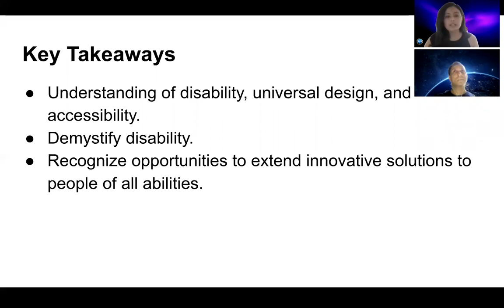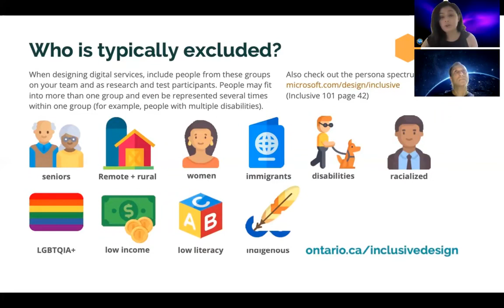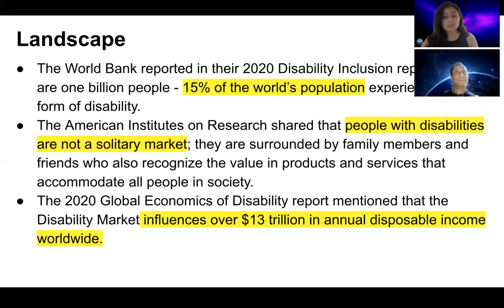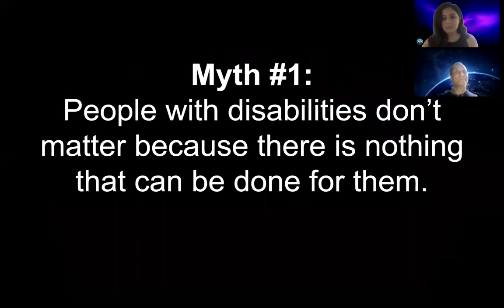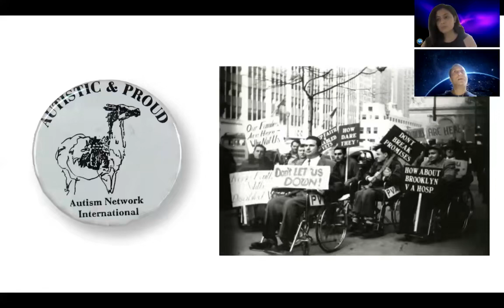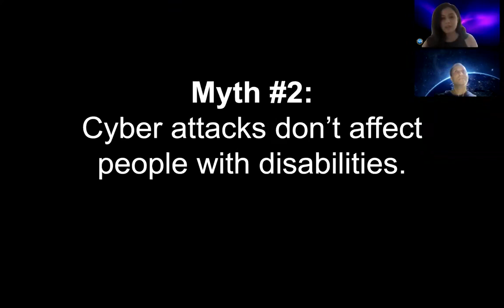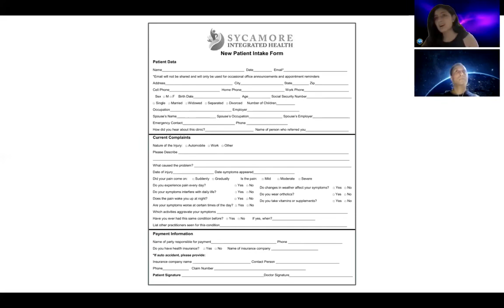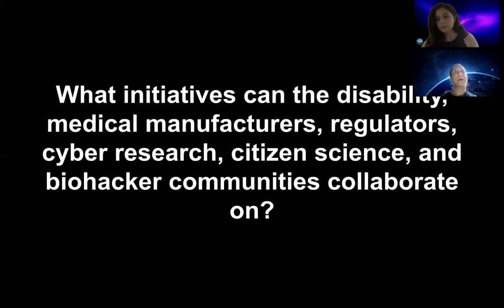DEF CON 29 Biohacking Village - Pia Zaragoza, Joel Isaac -HC Innovation with People of All Abilities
The World Bank reported in their 2020 Disability Inclusion report that there are one billion people or 15% of the world’s population that experience some form of disability. During this presentation, Joel Isaac and Pia Zaragoza will go over key concepts around disability inclusion, universal design and accessibility to spark ideas around healthcare innovation amongst the disability, medical manufacturers, regulators, cyber research, citizen science, and biohacker communities.